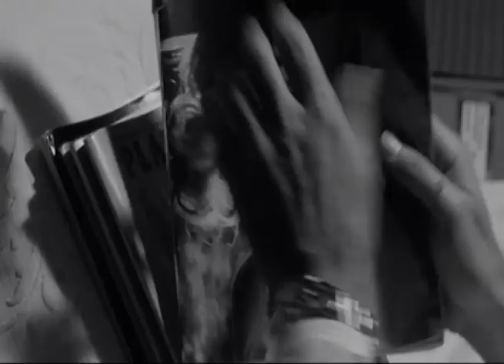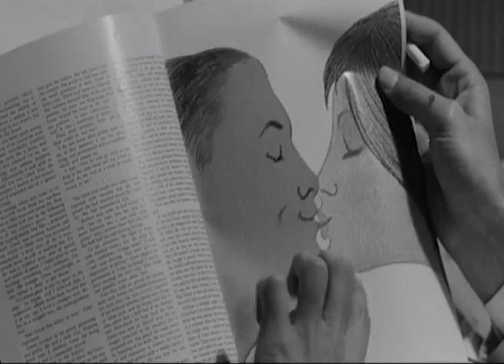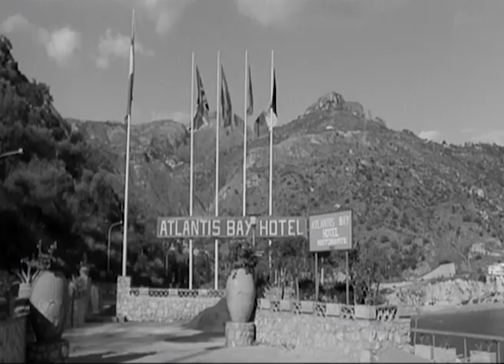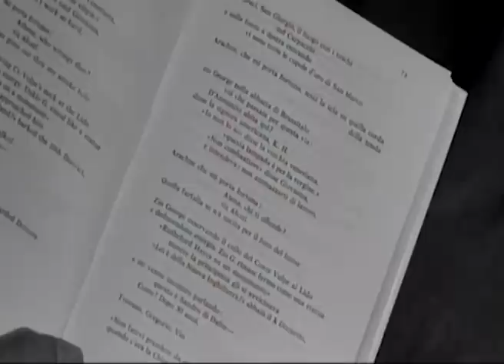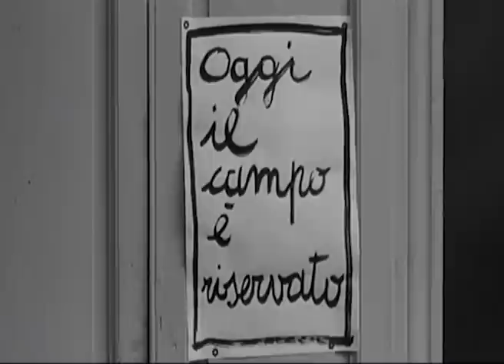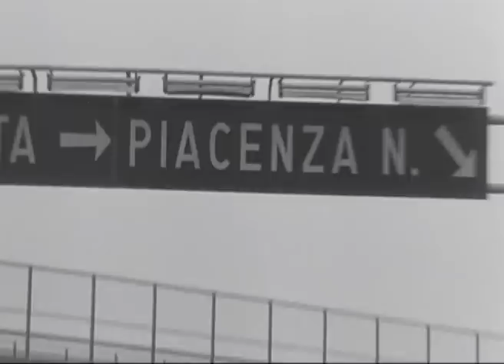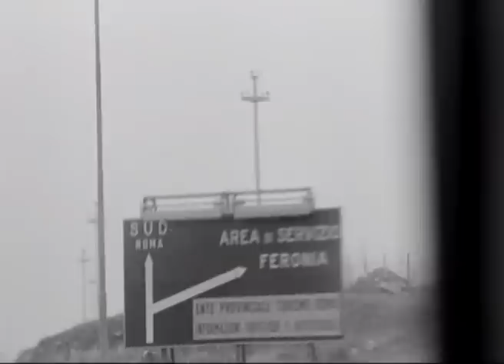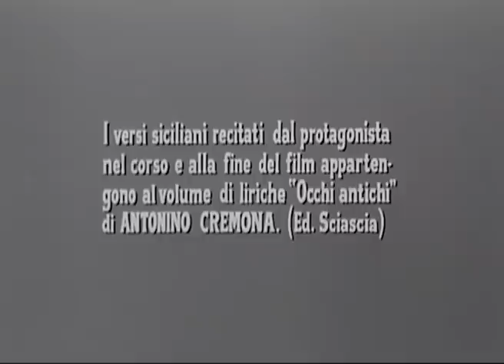Don Giovanni in Sicilia - Con Lando Buzzanca - Film Completo by Film&Clips In Italiano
Regia: Alberto Lattuada
Sceneggiatura: Vitaliano Brancati (novel), Sabatino Ciuffin
Stars: Lando Buzzanca, Ewa Aulin, Katia Moguy, Katia Christine
(1967)

Don Giovanni è un ragazzo di Catania abituato a vivere da gran seduttore. Un giorno decide di andare a Milano in cerca di avventure, ma nella metropoli viene risucchiato dal lavoro. La moglie si allontana da lui, e i successi galanti non sono più quelli di una volta. Dovrà inventarsi qualcosa.